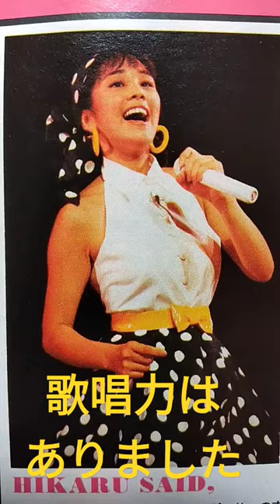【23.懐かしアイドル】帰国子女と言えば！西田ひかるちゃん。歌唱力もありました！80年代アイドル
今回は帰国子女の西田ひかるちゃん。
激しい振り付けでも息を切らさずに歌えたのは、さすがでしたね。